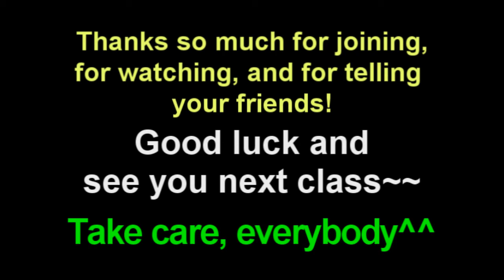FNL Sept 13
Join us live at 10pm South Korea time^^